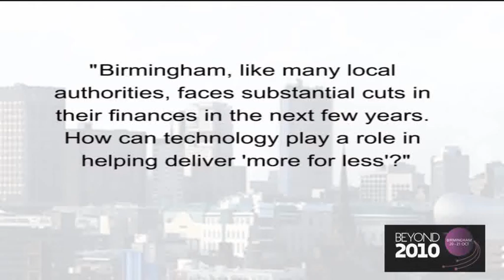Glyn Evans gigves his views on how technology can help councils deliver more for less.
Glyn Evans, Corporate director of business change BCC talks about the BCC Business Transformation Programme.